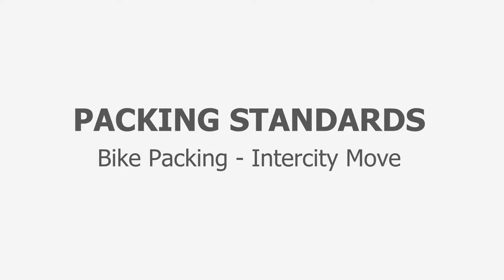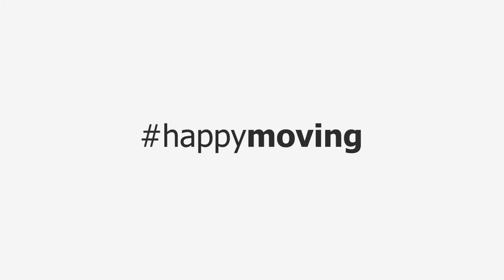How to pack a Motorcycle for intercity move: Pikkol packers & Movers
When it comes to moving your home, realize the importance of packing to ensure a safe and damage free move. Pikkol offers the best in class packing and moving service which is totally hassle-free giving you a happymoving experience.